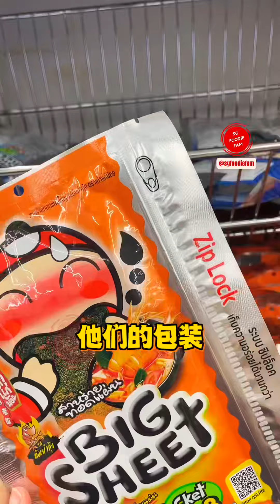【旅游】BigC必买好物！绝对没有人能够空手离开泰国BigC超市 🇹🇭😋